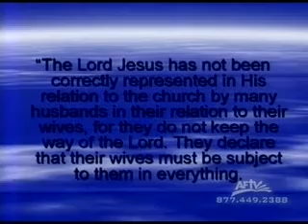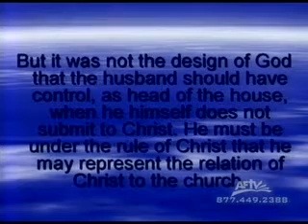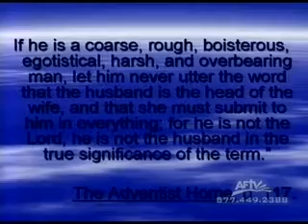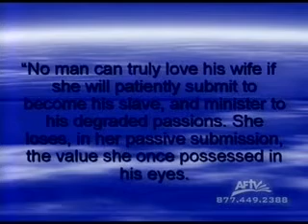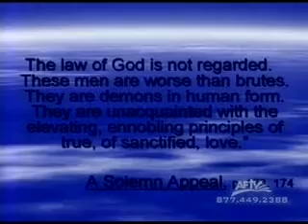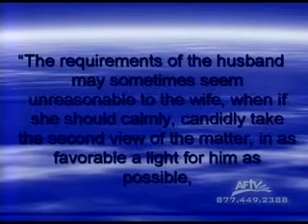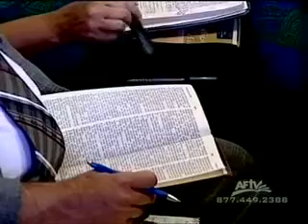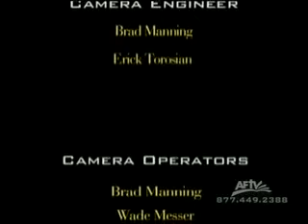Husband, love your wife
Best seventh day Adventist church sermons and present truth